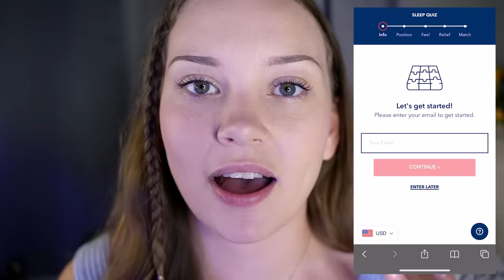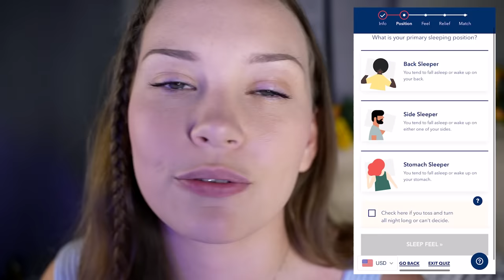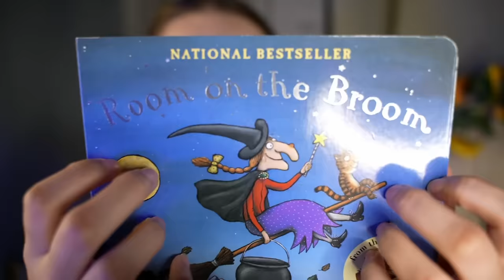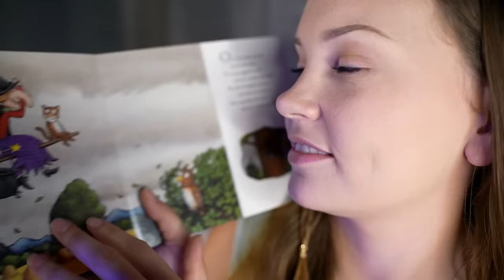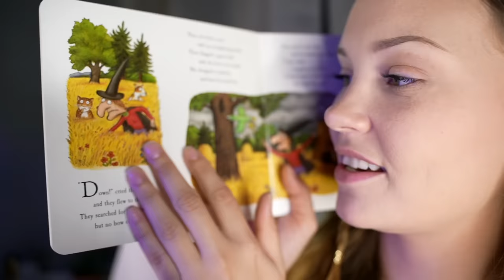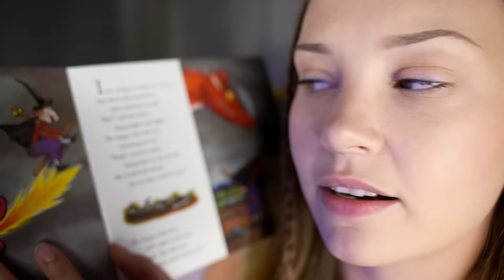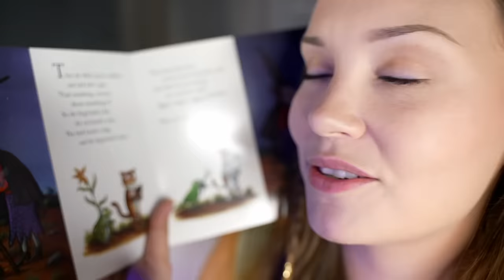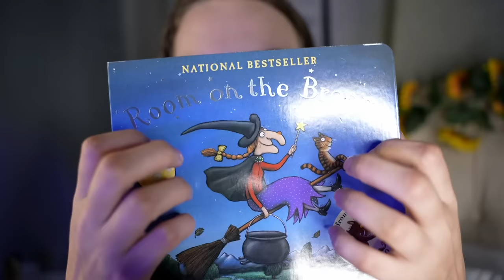ASMR Relaxing Triggers to Help You Sleep in Bed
$200 off your Helix mattress, plus two free pillows.

Remember!

Want to help the world a little bit more?

My Equipment:
2 Spark SL Large-Diaphragm Studio Condenser Microphones